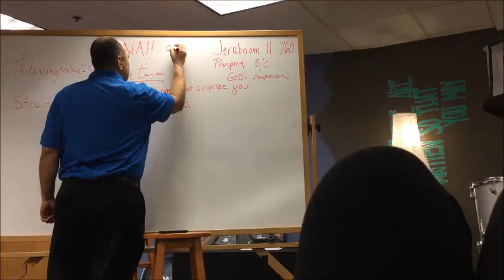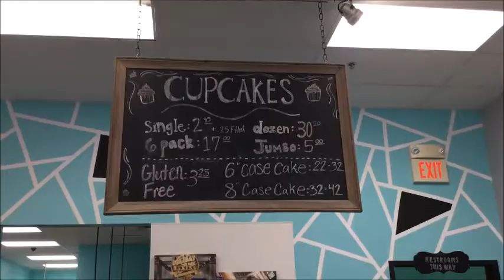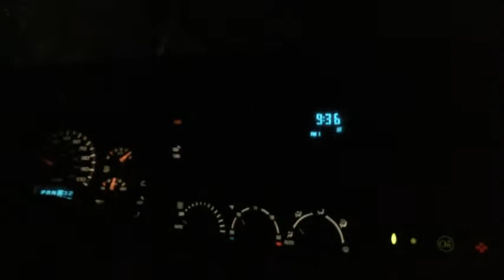THE CUTEST CUPCAKE SHOP!!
TODAY ME AND MY MOM ATE AT THE CUTEST CUPCAKE SHOP